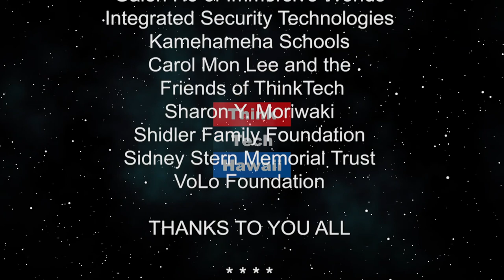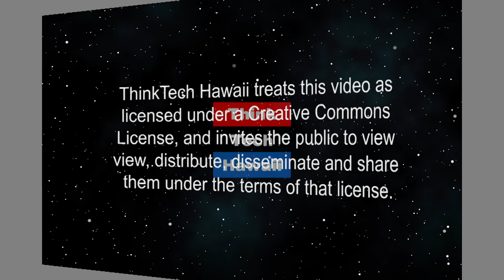ThinkTech visits with Richard Zheng, Charity Ching and Cory D'Orazio of ServPac at the PTC20